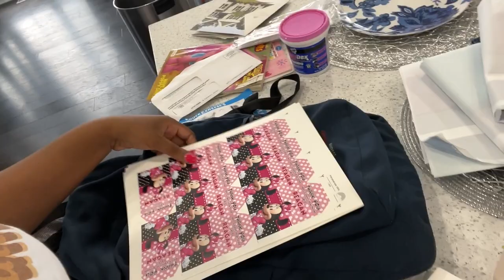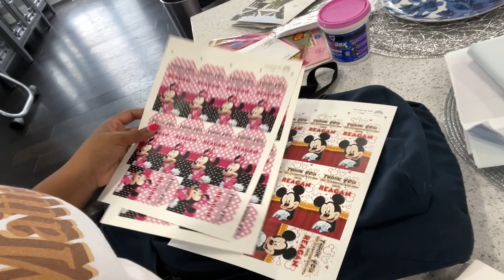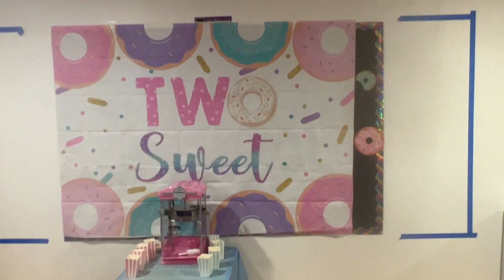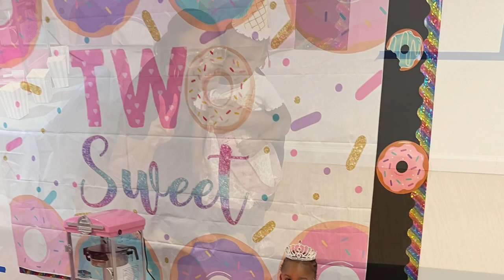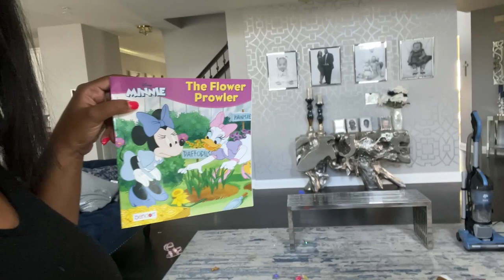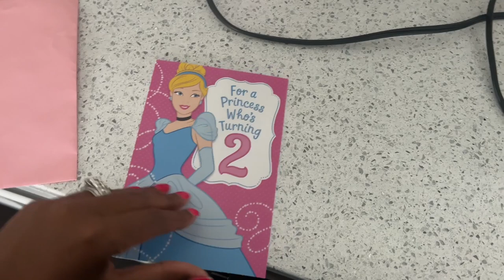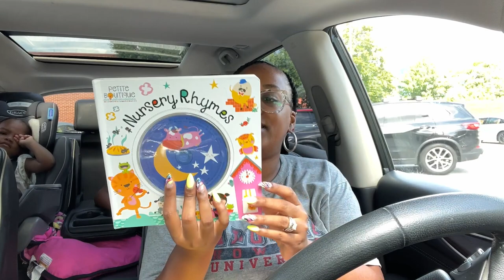*NEW* HAPPY 2ND BIRTHDAY REAGAN! 🥳 🎂 🎁 🎈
Hey Loves!

In this vlog we celebrate our baby girl turning two years old! Enjoy!

Love Buttons

Like the products I’m using?

Microphone Used

Ronnie: Mr.myhouse_myhome_